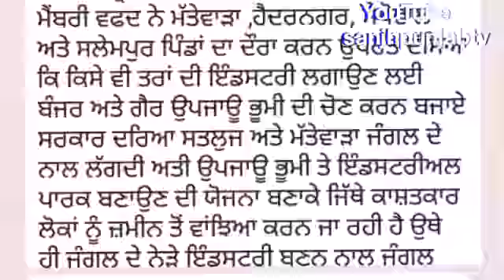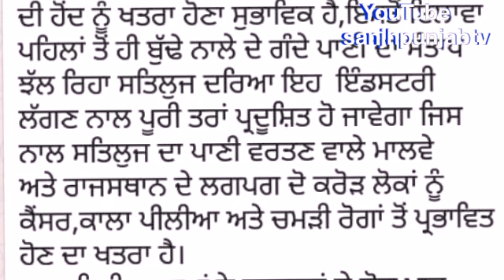ਕੁਲਤਾਰ ਸਿੰਘ ਸੰਧਵਾਂ ਵਿਧਾਇਕ ਅਤੇ ਸਮਾਜ ਸੇਵੀ ਸੰਸਥਾ ਨੇ ਦੱਸੀ ਦਰਦ-ਏ-ਦਾਸ਼ਤਾ ਮੱਤੇਵਾਲ ਦੇ ਜੰਗਲ।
Kultar Singh  Sadhvan M.L.A. and social societies  tell about the Matewal forest story